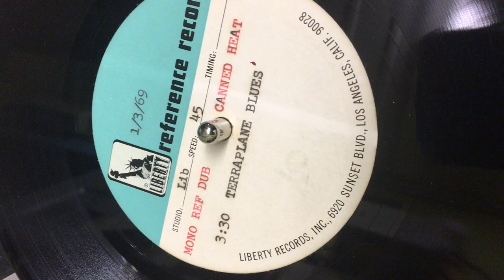Canned Heat Terraplane Blues (mono) Acetate clip